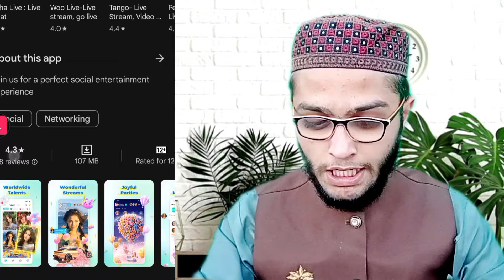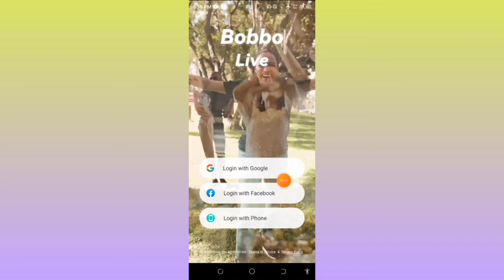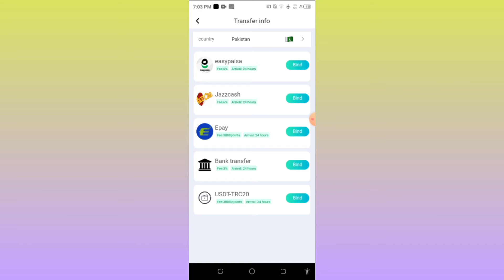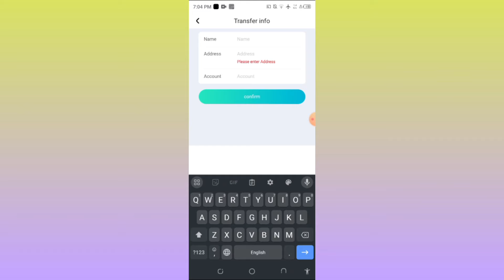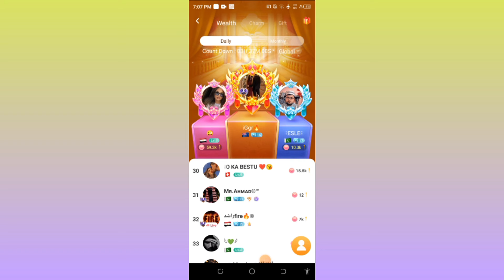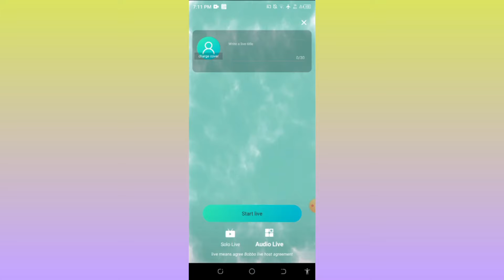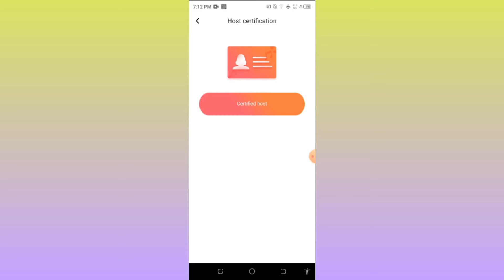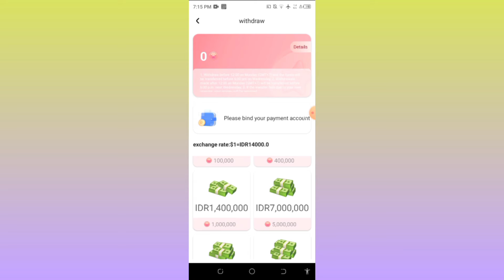🤑 Earn $10 Daily | 100% Real Online Earning App | Without Investment in Pakistan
today in this interesting video I am telling you a new real online earning app in Pakistan through which you can earn $10 daily without investment and also you can withdraw in easypaisa Jazz cash account so if you are interested in this online earning app so please watch this video till the end and also subscribe my channel for more real online earning videos thanks